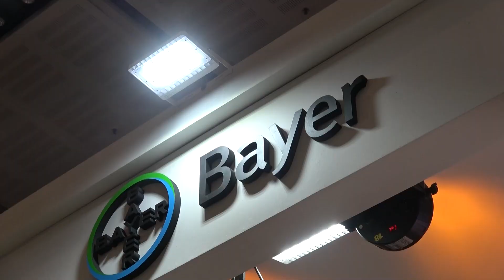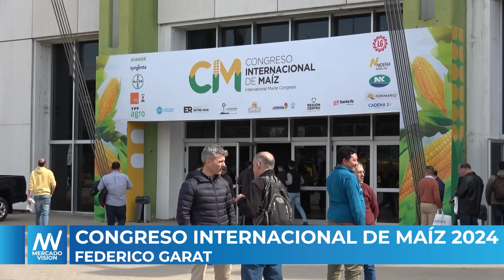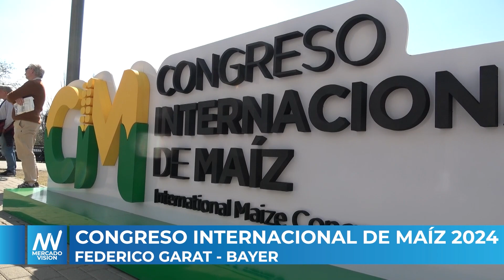MAIZ2024 - BAYER - FEDERICO GARAT